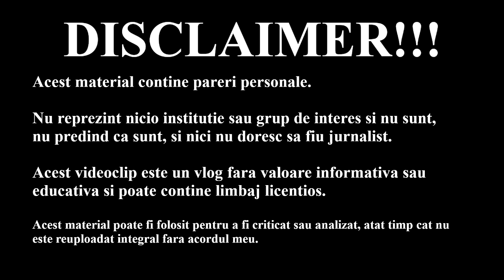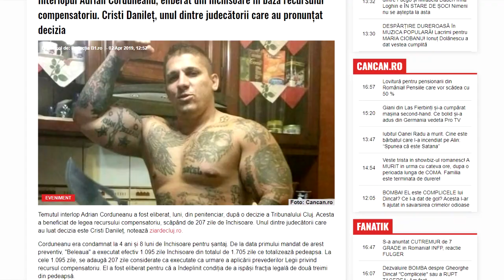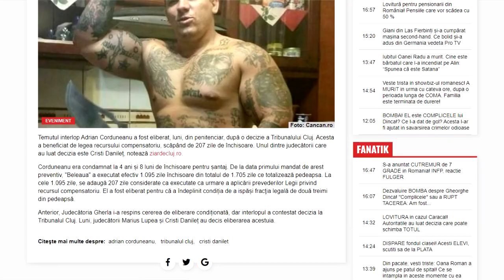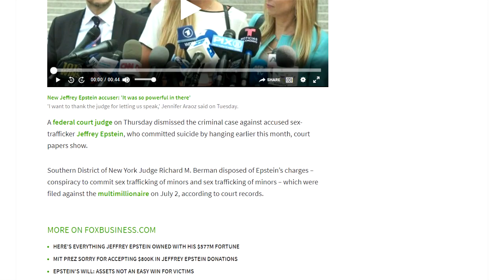Despre coruptie si conspiratie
Trebuia sa discut despre asta...
ATENTIE!!! Parerile mele sunt doar parerile mele, nu se bazeaza pe dezvaluiri sau surse, sunt doar concluziile la care am ajuns eu vazand evenimentele. Sunt sanse mari sa ma insel. Luati-le cu scepticism.

Credits for my devil face: Vecteezy.com